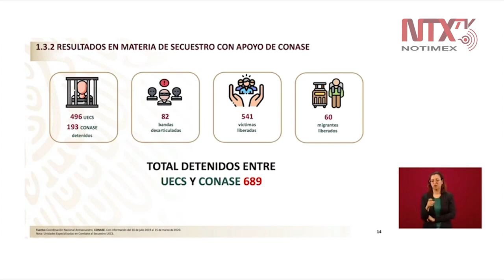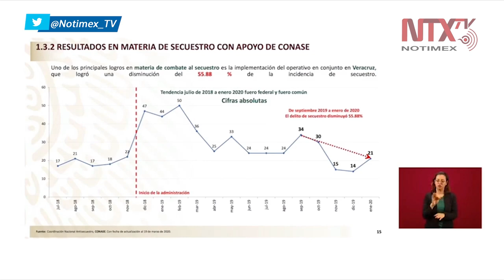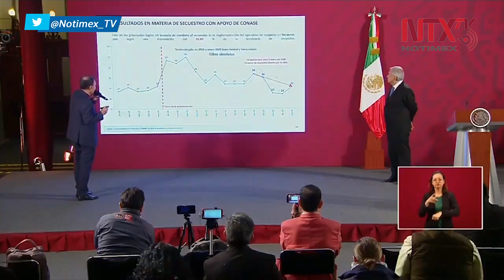Se logró en Veracruz una disminución del 55.88% en incidencia del secuestro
Alfonso Durazo presentó los resultados en materia de secuestro donde destacan 689 detenidos entre UECS y CONASE y destacó el operativo en Veracruz con el que se logró una disminución del 55.88% de la incidencia del secuestro.